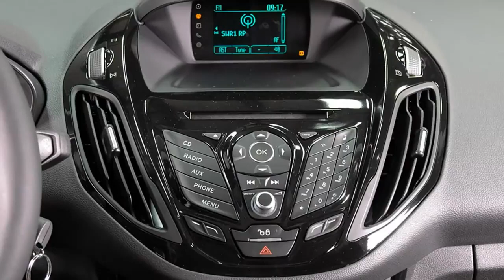Ford B Max Titanium Automatic ERJKG042 Indic Blau